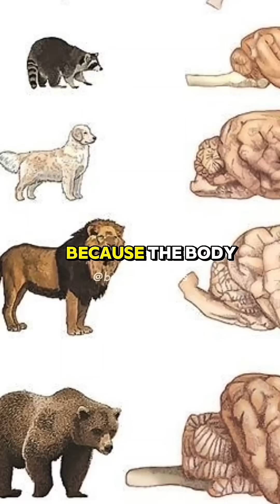How Ants Defy Physics – Neil deGrasse Tyson Explains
Neil deGrasse Tyson breaks down how ants are incredibly strong relative to their size, often lifting objects 10 to 50 times their body weight. But how is this possible? Neil explains the laws of physics, surface area-to-volume ratios, and biomechanics that give ants their “super strength.” While larger animals are limited by gravity and muscle scaling, ants operate in a world where physics bends in their favor.

Learn why insects like ants are nature's tiny powerlifters, and how size changes the rules of physics! Perfect for those interested in biology, physics, insect science, and comparative anatomy.